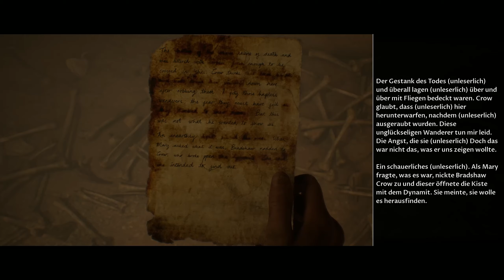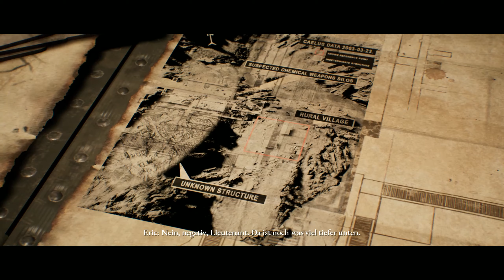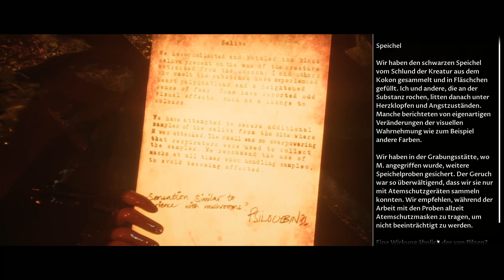House of Ashes #08 In Blut gebadet 💀 Gameplay PC deutsch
GAMING

MUSIK
Psiquence Music Projects: